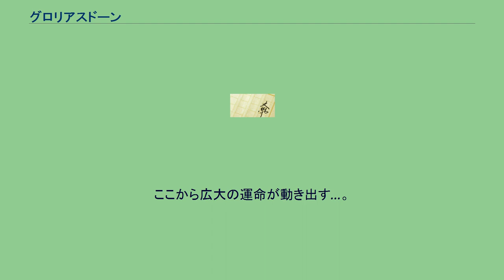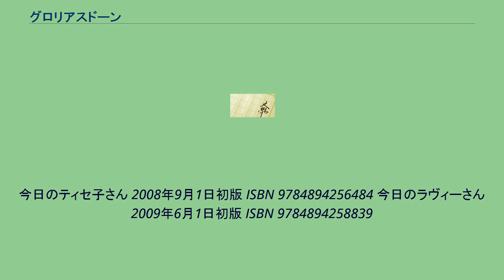グロリアスドーン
『グロリアスドーン』は、庄司卓による日本のライトノベル。
イラストは四季童子が担当。
HJ文庫から刊行。
ジャンルは作者曰く「スペースラブファンタジー」。
「bioクラフト」と呼ばれる地球外生命体とのファーストコンタクトから20年。
日本の平凡な高校生・大空広大がある日、目が覚めたら謎の美少女ティセが隣で眠っていた。
ティセは「bioクラフト」の中でも強大な力を持つ貴族（パトリシャン）階層の一員だった。
ここから広大の運命が動き出す…。
少女は黎明に唄う 2006年9月1日初版 ISBN 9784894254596 少女は夕暮れに遊ぶ 2007年1月1日初版 ISBN 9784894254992 少女は宵闇に彷徨う 2007年5月1日初版 ISBN 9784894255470 ちゃぷちゃぷ? 2007年9月1日初版 ISBN 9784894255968 少女は閃光をまとう 2008年2月1日初版 ISBN 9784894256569 少女は最果てにいざなう 2008年7月1日初版 ISBN 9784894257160 少女は剣を振るう 2008年10月1日初版
ISBN 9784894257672 少女は粉雪に踊る 2009年2月1日初版 ISBN 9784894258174 ぐるぐる! 2009年10月1日初版 ISBN 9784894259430 桜舞い散る空の上、 2010年2月1日初版 ISBN 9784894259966 幾億の時を超え星を超え、 2010年6月1日初版 ISBN 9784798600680 出逢いの詩は静かに広がる 2010年12月1日初版 ISBN 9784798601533 『キャラの!』連載作品に一部、書き下ろしを加えた短編集。
今日のティセ子さん 2008年9月1日初版 ISBN 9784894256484 今日のラヴィーさん 2009年6月1日初版 ISBN 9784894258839